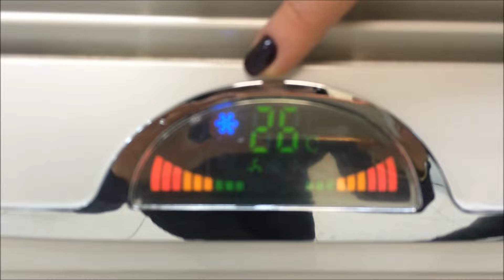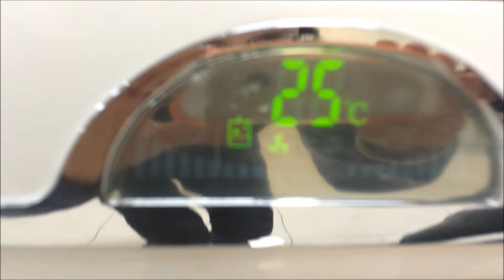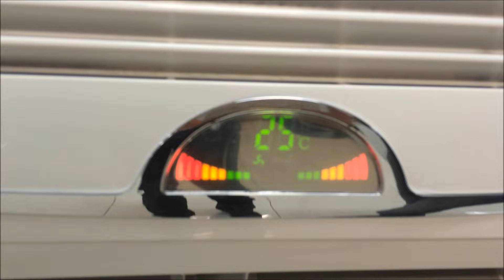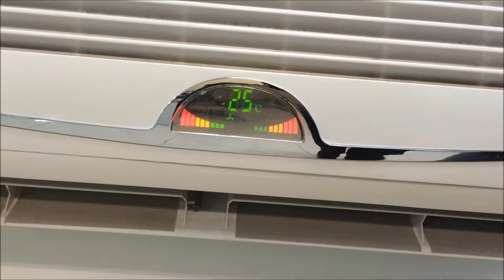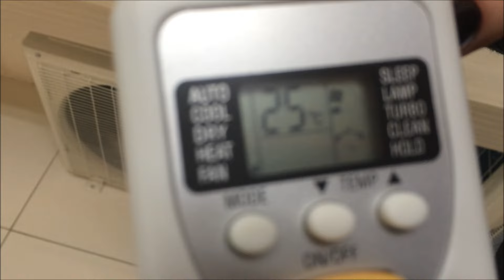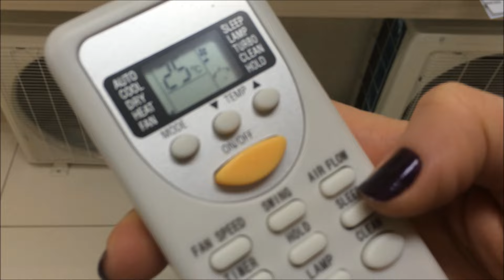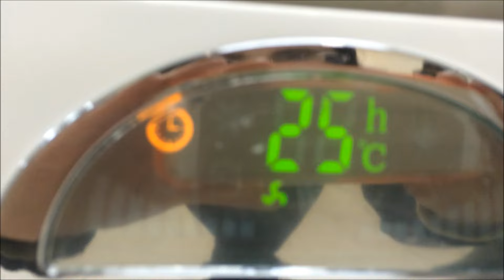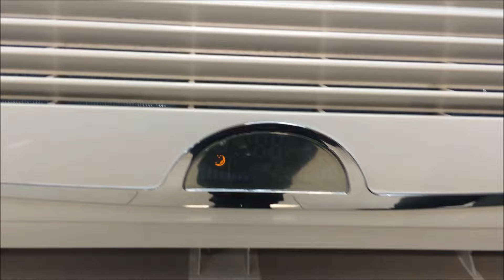Como usar todas as funções do ar condicionado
Qual é a marca do seu ar condicionado?
Midea, Gree, Komeco, Confee, Springer, York?
Não importa a marca, esse vídeo vai ser útil para praticamente todos os modelos!

Nesse vídeo você vai descobrir as funções de seu ar condicionado e aprender como usá-las.
Dúvidas frequentes tais como "como trocar ar condicionado para quente e frio" e "como usar a função cool" serão abrangidas aqui!

Depois de assistir, você vai aprender a utilizar a função cool do ar condicionado, a função dry, e todas as outras que tiveres dúvidas. Se faltar algum específico, só pedir nos comentários que te ajudaremos.

Aliás, temos um vídeo específico sobre ligar ar condicionado no quente e no frio, é esse aqui:

Se precisar de controle remoto universal, aqui tem a nossa dica de onde comprar um de 6.000 códigos, utilizável em praticamente qualquer modelo de ar-condicionado: